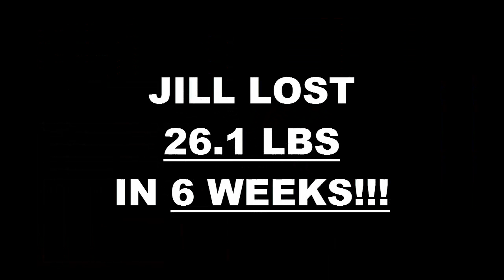Pasadena Fitness 6 Week Challenge Result - Jill Firstman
We will now check the result of Jill's 6 week weight loss challenge!